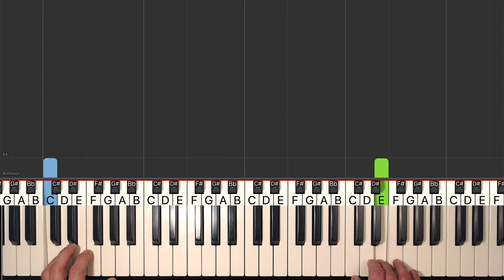Miley Cyrus - Flowers - Piano Tutorial EASY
Learn how to play Flowers by Miley Cyrus in an easy piano tutorial with synthesia. The sheet music is also available.